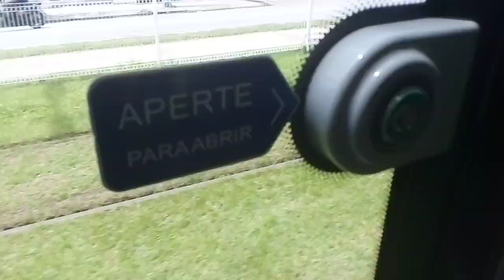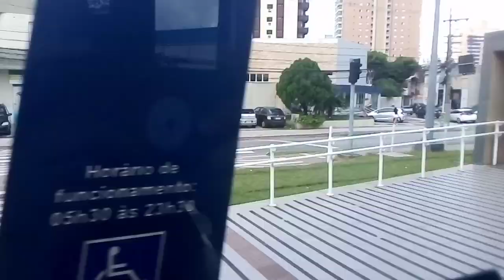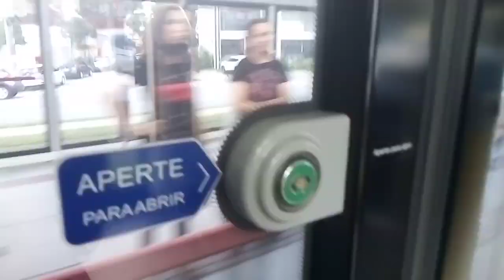VLT da Baixada Santista | Trecho entre Washington Luís e Ana Costa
Vídeo filmado no dia 22/01/2024
no VLT A04 Sentido Barreiros